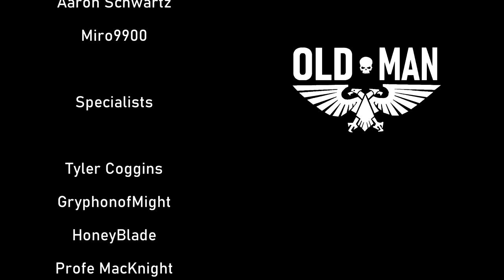"PREYSIGHT" PART ONE - UNOFFICIAL WARHAMMER 40K AUDIO BOOK - THE NIGHT LORDS - Reaction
More good stuff from Tom Townsend and Vox in the Void

- "The Descent of the Angel"